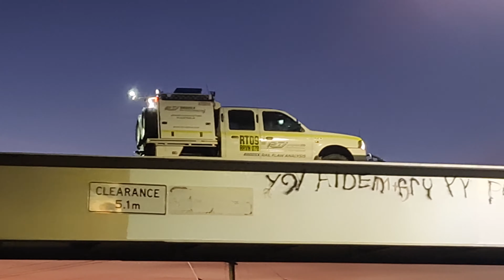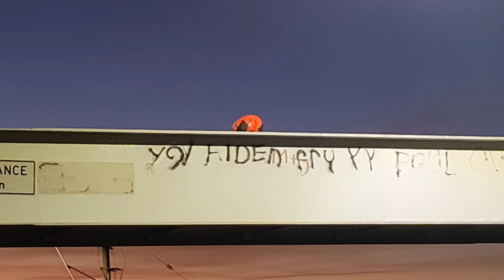Rail Technology International Rail Flaw Analysis track sonar vehicle at Henry Street Bridge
Rail Technology International Rail Flaw Analysis track sonar vehicle seen at the Henry Street Bridge to do a inspection overnight.

17:53-17:57 Tuesday the 4th of May 2021.